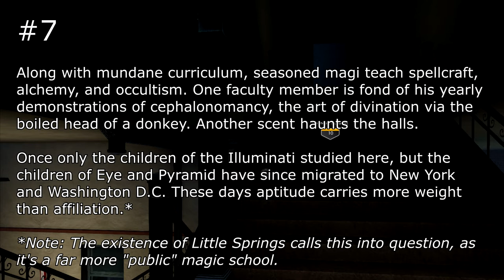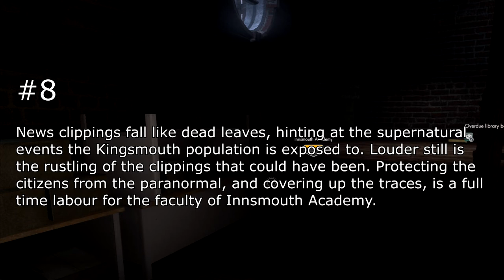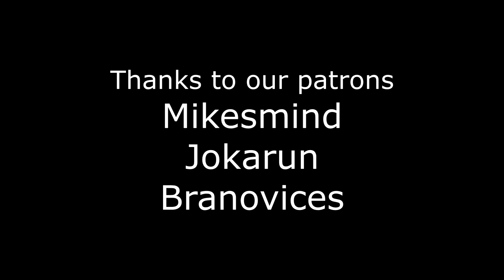Lore Reading: Innsmouth Academy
Lore reading for Innsmouth Academy, including locations to find lore, and notes upon broader context for certain events.